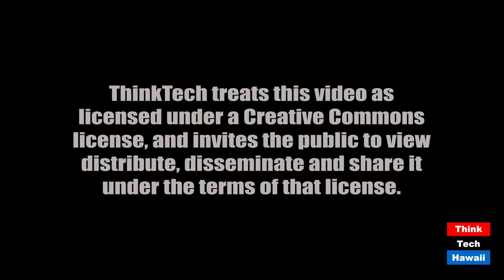Trump Rewards Rodger Stone With a Get Out of Jail Card (Trump Week)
Trump Gets Away With a Corrupt, yet Legal Quid Pro Quo With Rodger Stone.  The host for this episode is Tim Apicella.  The guests for this episode are Winston Welch and Stephanie Dalton.

Donald Trump singled long ago to Roger Stone that if he refused to cooperate with law enforcement officials he would take care of  things. This week, Trump did exactly that by commuting Stone's prison sentence which was to begin on Monday.

Despite two guilty pleas  for witness tampering and lying to FBI investigators, Roger Stone  will spend no time in prison. A deal set up to keep any testimony about Trump from reaching the public was enacted to plan. Despite Attorney General William Barr's comments that Roger Stone should serve out his 40 month prision term, Trump ignores the advice and makes his announcement.